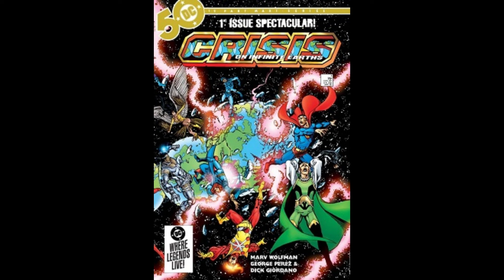Justice League: Crisis on Infinite Earth Part One Minute Review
Here are my thoughts on the new DC animated movie. I always enjoy hearing from you.